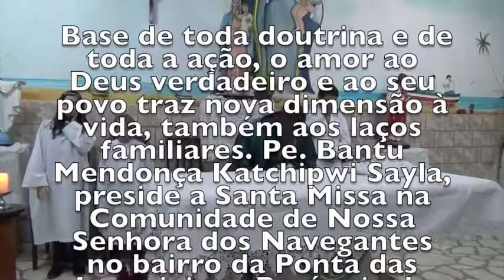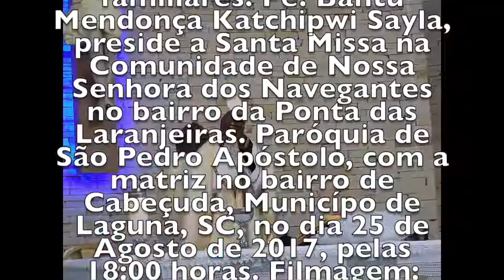O MAIOR MANDAMENTO DA LEI DE DEUS PONTINHA CABEÇUDA : LAGUNA